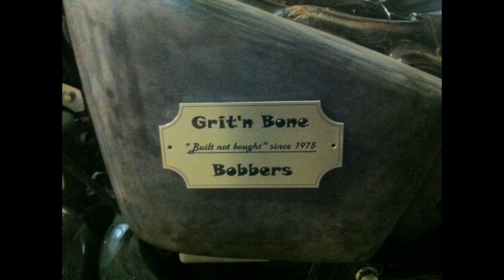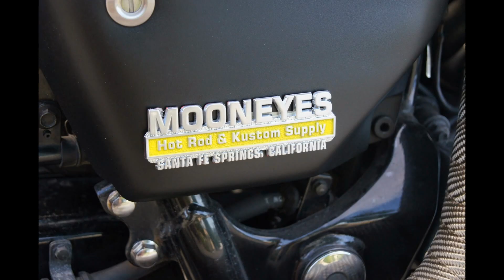1998 Honda VT 1100 C3 Aero Bobber walk around, start up, flyby and build pics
First customization from stock to "Yellow Taxi 44" in 1998/1999 (see slideshow after video)

Current customization:

Paint: my design, painted by Tiago @ T-agodesigns.com (La Chaux-de-Fonds, Switzerland)
Tank: one-off
Solo seat support plate: one off (water jet)
Gas cap: Crime Scene Choppers
Brass petcock, plumbing and fuel sight lines: lowbrowcustoms.com
Rear fender & struts + drag bar: bluecollarbobbers.com
Right fender strut bracket: modified random IKEA piece from the bottom of some drawer
Suspension: Progressive Suspension (lowered front and rear)
Risers: Aeromach adjustable dog bones (shaved and milled)
Seat: La Rosa
Exhaust: Hard Krome (bobbed and wrapped)
Left side tag bracket: one off (interchangeable plates with fabbed quick release system)
Air cleaner cover support: recycled air horn bracket & hockey puck
Ignition: Dynatek 2000 DK7-1
Yellow headlight bulb: 1964 Peugeot
Grips: can't remember
Forward controls: can't remember
Levers and switches: stock
Pretty much all chrome: removed or brushed
Front/rear LED running/turn signal/stop lights, air cleaner cover (non functional), relays, resistors, solo seat springs (brass powder coated), K&N air filter and other miscellaneous crap: Ebay